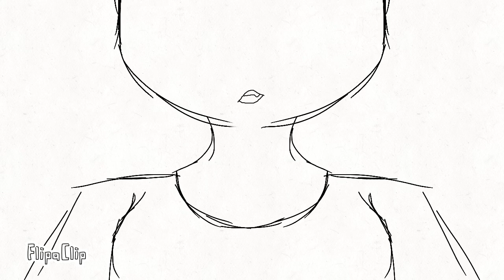Copy Cat|Original Meme